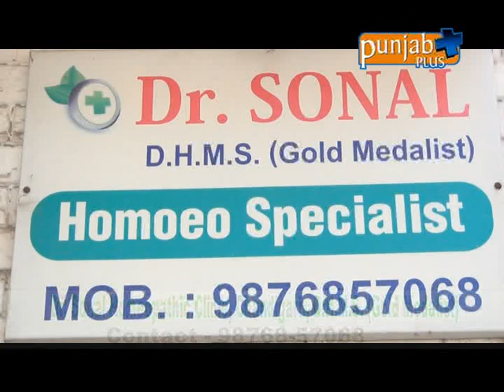Dr. Sonal Homeopathic Clinic